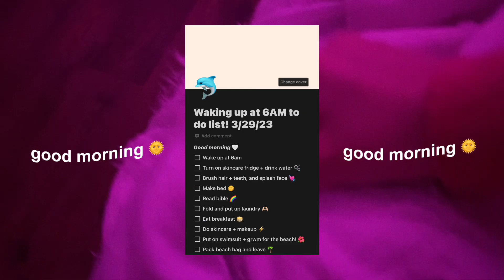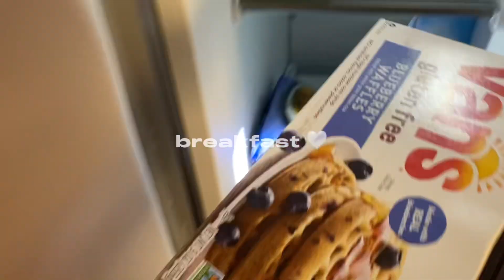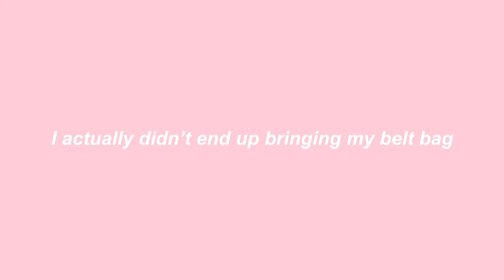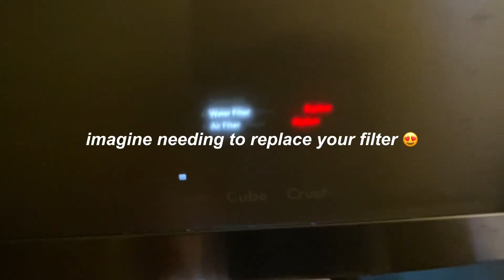6AM productive day in life 🌴🤍 // Mia Elizabeth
All music I use in my videos are non-copyright songs from YouTube.